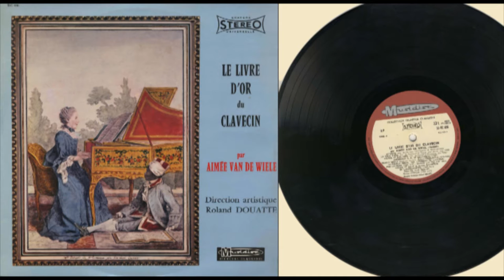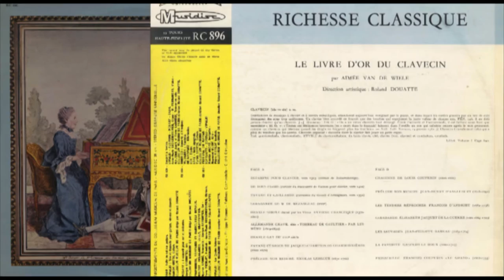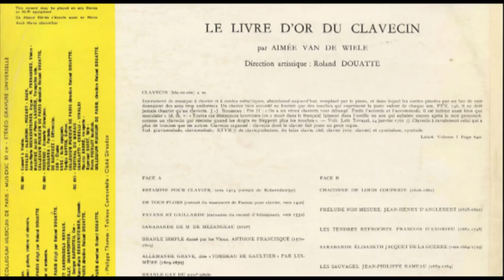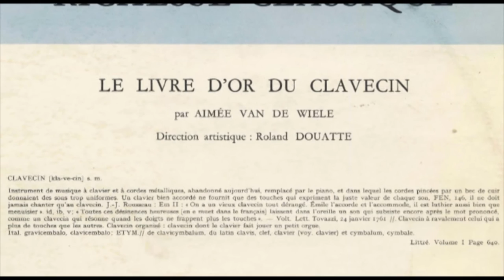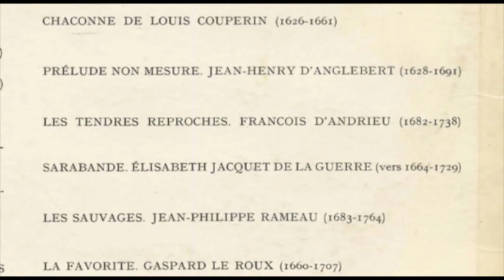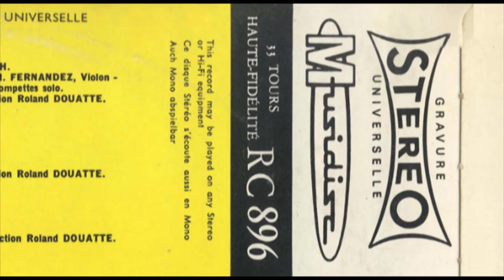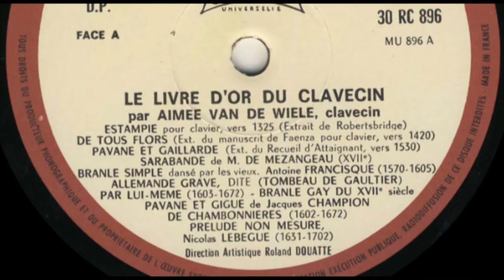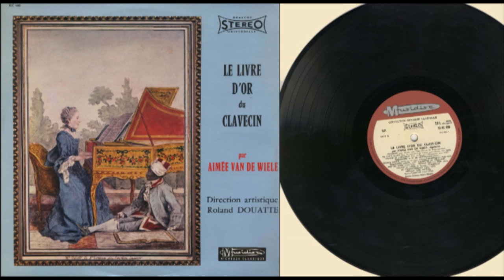Aimée Van de Wiele (harpsichord) Le Livre d'Or du Clavecin: French harpsichord music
Le Livre d'Or du Clavecin par Aimée Van de Wiele
Instrument not listed in the documentation but my ears hear a Pleyel.
Released by Gravure Universelle, Musidisc RC 896, year of release not indicated in the documentation,  but the Bibliotheque National de France indicated 1962,  Collection Richesse Classique
Producer Roland Douatte
In the release Critère 'La Ligne d'Or du clavecin Francais' CRD 130 with the same tracks, the Pleyel is mentioned as the instrument, Comèdie des Champs, Elysées is mentioned as the recording place and as technician is mentioned Tran van Dang. Ampex was mentioned as material for the montage.

Face A
00:00 ESTAMPIE POUR CLAVIER, vers 1325 (extrait de Robertsbridge).
02:25 DE TOUS FLORS (extrait du manuscrit de Faenza pour clavier, vers 1420)
04:10 PAVANE ET 5:45 GAILLARDE (extraites du recueil d'Attaignant, vers 1530)
06:42 SARABANDE DE M. DE MEZANGEAU (XVII")
09:00 BRANLE SIMPLE danse par les Vieux. ANTOINE FRANCISQUE (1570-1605)
10:12 ALLEMANDE GRAVE, dite (, TOMBEAU DE GAULTIER)} PAR LUIME:ME (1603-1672)
13:24 BRANLE GAY DU XVII" siecle
14:17 PAVANE ET 18:19 GIGUE DE JACQUES CHAMPION DE CHAMBONNIERES (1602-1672)
19:39 PRELUDE NON MESURE. NICOLAS LEBEGUE (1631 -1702)

Face B
22:03 CHACONNE DE LOUIS COUPERIN (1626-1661)
26:03 PRELUDE NON MESURE. JEAN-HENRY D'ANGLEBERT (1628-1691)
29:30 LES TENDRES REPROCHES. FRANCOIS D'ANDRIEU (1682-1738)
32:09 SARABANDE. ELISABETH JACQUET DE LA GUERRE (vers 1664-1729)
35:04 LES SAUVAGES. JEAN-PHILIPPE RAMEAU (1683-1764)
37:27 LA FAVORITE. GASPARD LE ROUX (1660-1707)
40:29 PASSACAILLE. FRANCOIS COUPERIN 'LE GRAND'. (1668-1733)

CLAVECIN [kla-ve-cin] s. m.
Instrument de musique a. clavier et a. cordes metalliques, abandonne aujourd'hui, remplace par le piano, et dans lequel les cordes pincees par un bec de cuir donnaient des sons trap uniformes. Un clavier bien accorde ne fournit que des touches qui expriment la juste valeur de chaque son, FEN, 146, il ne do it
jamais chanter qu'au clavecin. J.-J. Rousseau : Em II : «On a un vieux clavecin tout derange. Emile l'accorde et l'accommode., il est luthier aussi bien que menuisier .). id, ib, v; « Toutes ces desinences heureuses [en e muet dans le franyaisJ laissent dans l'oreille un son qui subsiste encore apres le mot pranonce,
pmme un clavecin qui resonne quand les doigts ne frappent plus les touches .). - Volt. Lett. Tovazzi, 24 janvier 1761 1/. Clavecin a. ravalement celui qui a pIus de touches que les autres. Clavecin organise: clavecin dont le clavier fait jouer un petit orgue.
Ital. gravicembalo, clavicembalo; ETYM.// de clavicymbalum, du latin clavis, clef, clavier (voy. clavier) .et cymbalum, cymbale.
Littré. Volume I Page 640.